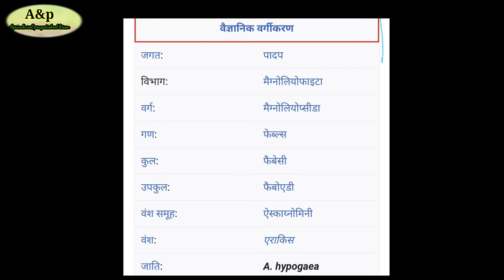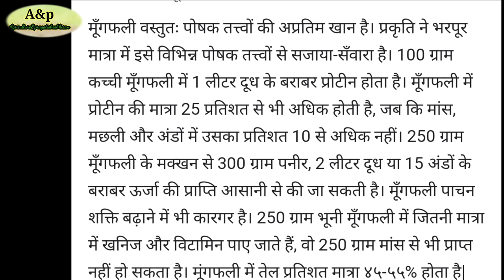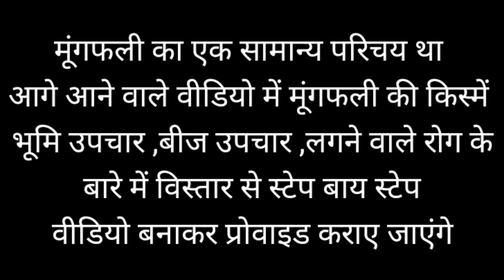मूंगफल्ली का सामान्य परिचय ,mungafali ka samany parichiye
मूंगफली का परिचिए और मूंगफली में पाए जाने वाले पोसक तत्वों की जानकारी